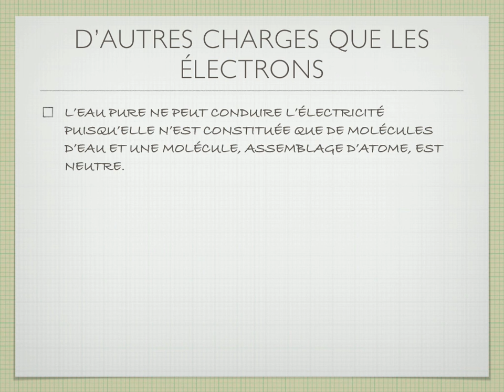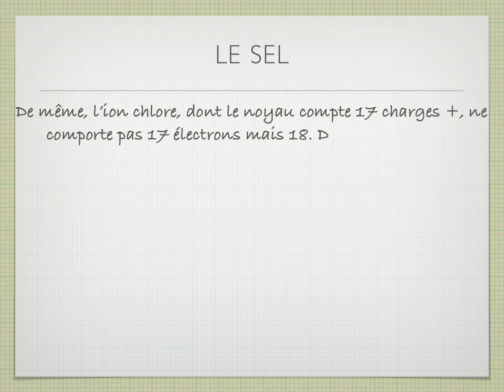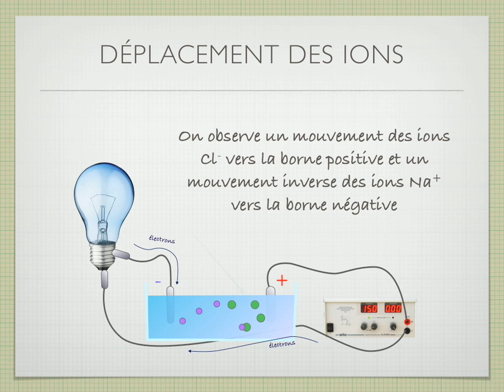La conduction ionique d'électricité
Pourquoi l'eau salée conduit-elle l'électricité contrairement à l'eau distillée ?